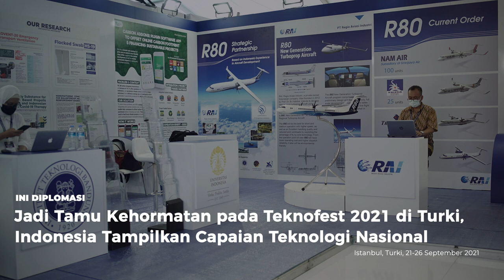Kemlu Seminggu (20-30 September 2021): Rangkaian Kegiatan SMU PBB ke-76, SKD CPNS, Berita Perwakilan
Berita Kemlu Seminggu edisi Minggu Keempat September 2021, diisi dengan Rangkaian Kegiatan MenluRI saat SMU PBB ke-76 di New York, Amerika Serikat. Ada pula berita dari sejumlah Perwakilan RI kita di luar negeri.

Kita saksikan bersama yuk!

Jakarta, Indonesia